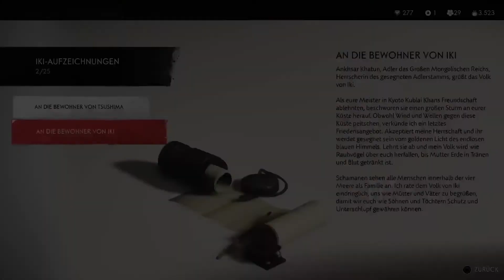Ghost of Tsushima ps5 Gameplay Deutsch #53 - Die Insel Iki